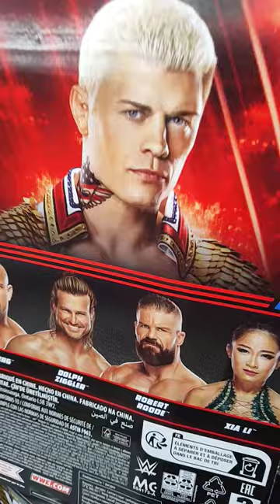New Cody Rhodes Action Figure. Big Wrestling Fan